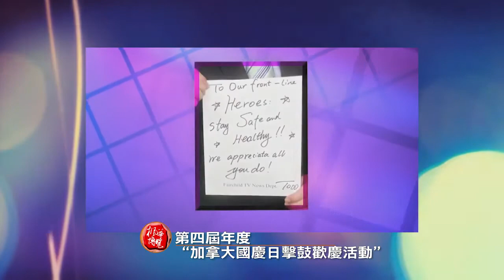20200704 - Talentvision TV - Canada Day Drumming Virtual Celebration